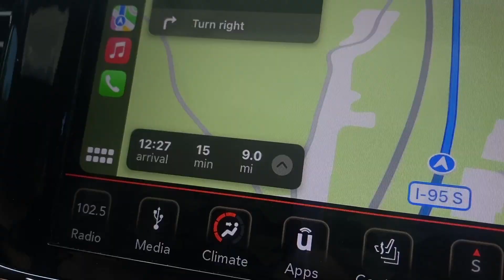meet Ease, Leanne's new pup & the vlog's honorary member!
Ease is a Border Collie and Australian Shepherd mix who currently chews everything, has found his bark, and is the most cuddly when tired. His toys out number the months he's been on this Earth by three times!!